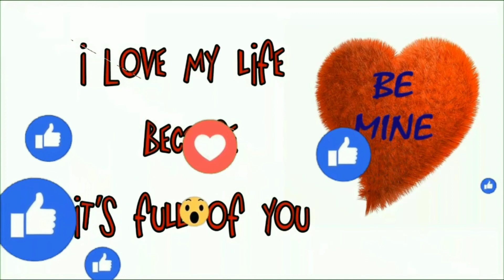WWE Undertaker announces retirement l End of an Era l WWE iron l Undertaker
WWE Undertaker announces retirement
Regards,
VJ sherin